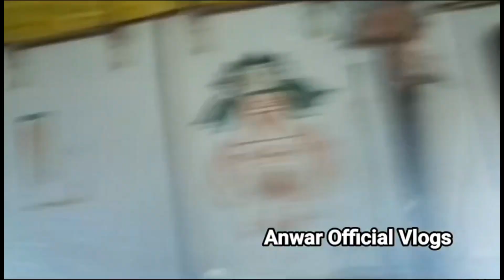मोहर्रम की तैयारी हाजीपुर वालो की | Moharram Arrangment Vlog Hajipur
मोहर्रम की तैयारी हाजीपुर वालो की | Moharram Arrangment Vlog Hajipur |moharram2024 moharramhajipur @AnwarofficialVlogs

moharram Hajipur Bihar vlog 2024
Moharram New vlog
Hajipur Moharram video